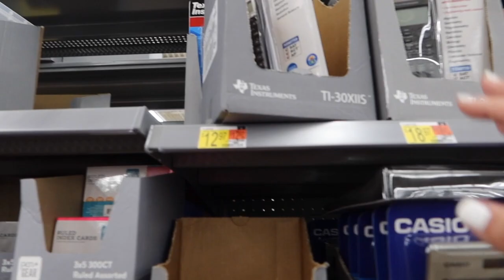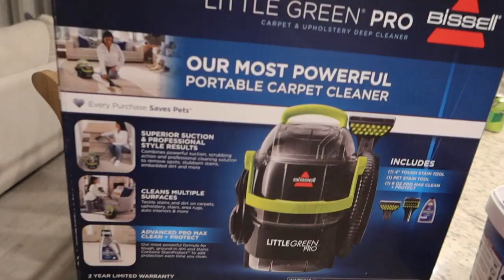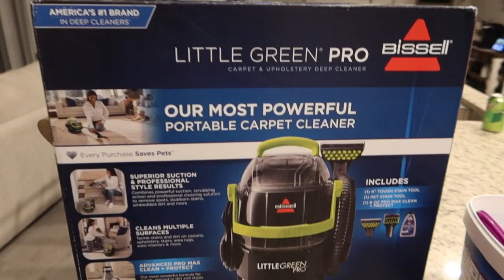BACK TO SCHOOL FINAL SCHOOL SUPPLIES HUNT! EMMA AND ELLIE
We are on the hunt for the final school supplies the girls need and we can't seem to find them anywhere we might have to order them online. Come back to school supplies hunting with us! Can't believe school starts in 2 days!